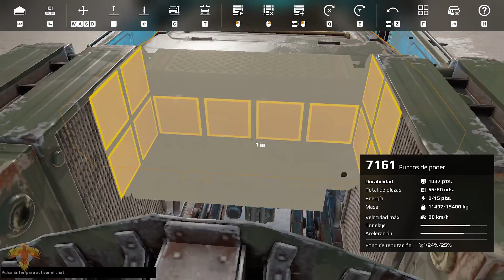Crossout Building Gameplay 2021 - Let's Build 107 - Centurion MK9 - No Commentary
Build Improved! The frontal and rear armor was modified to allow the adition of new components to the vehicle and to protect them better, to be able to add this new components the Whirlwind autocannon was replaced by an Whirl which is more useful in the tactics developed with this vehicle and in also the consumed energy points are reduced from 5 to 4 leaving us with one point to add new components. Finally a Cheeta engine was added to slightly increase the tonage and the speed of the vehicle. This build is now  updated for frontal combats at short ranges. Enjoy!
Cabin - Nova
Weapons - ST-M26 Tackler x2; Whirl x1
Equipment - Gasgen generator; Cheetah Engine; R-2 Chill x2; CS Taymyr x1; Shiver x1
Mobility - Doble Wheel /ST x8

Build Mejorada! Se modifico la armadura tracera y frontal para permitir la adicion de nuevos componentes al vehiculo y poder protegerlos mejor, para poder agregar estos nuevos componentes se reemplazo el cañon automatico Whirlwind por un Whirl el cual es mas util para las tacticas desarrolladas con este vehiculo y ademas se reducen los puntos de energia consumidos de 5 a 4 dejandonos con un punto para agregar nuevos componentes. Finalmente se agrego un motor Cheetah para aumentar el levemente el tonelage y la velocidad del vehiculo. Ahora esta build esta actualizada para combates frontales de corta distancia. Disfruten!
Cabina - Nova
Armamento - ST-M26 Tackler x2; Whirl x1
Equipamiento - Generador Gasgen; Cheetah Engine; R-2 Chill x2; CS Taymyr x1; Shiver x1
Movilidad - Rueda Doble /ST x8

My PC
GPU: NVIDIA GeForce GTX 1050
CPU: Intel(R) Core(TM) i5-7300HQ CPU @ 2.50GHz
RAM: 16 GB RAM (15.89 GB RAM disponibles)
Resolution: 1920 x 1080, 60Hz
Video made in Davinci Resolve 17